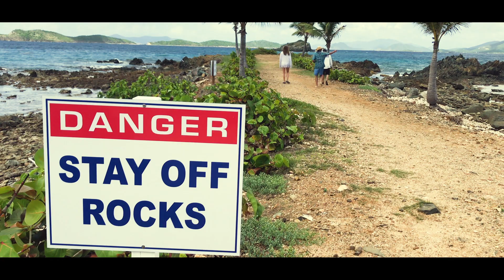Saint Thomas Beach Trip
We went to the Virgin Islands so I made a video.